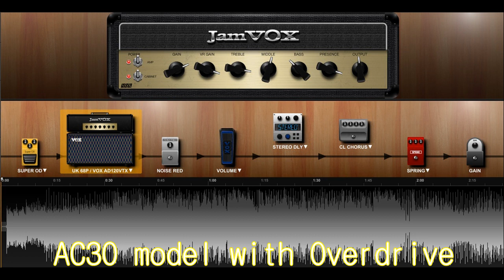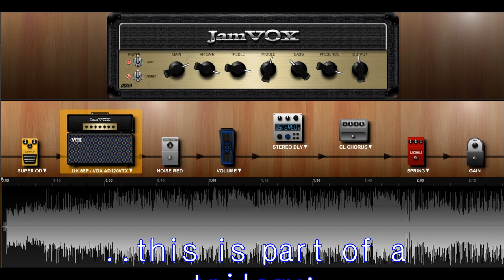The Highway Star trilogy No.2: Three different Strat interpretations, Jamvox AC30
No2: The same track with a direct recording (no edits) of my Patrick Eggle Los Angeles Pro22! This LA Pro is loaded with Seymour Duncan Duckbuckers and a Jeff Beck Jr. in the bridge positions! Check it out e.g. against the LAce Alumitones in clip No3)! The real "HD" in this clip is the 320kbits mp3 track!